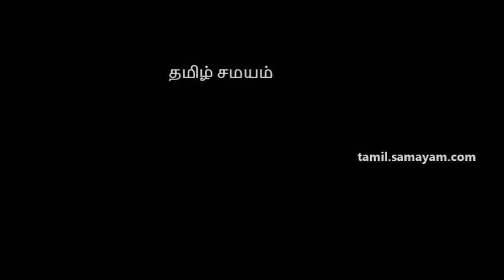Difference between kaja yogam and kaja kesari yogam in tamil | கஜ யோகம்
ஜோதிடத்தில்  கஜ யோகம் என்றால் என்ன? கஜ கேசரி யோகம் என்றால் என்ன? இரு யோகத்துக்கும் உள்ள பலன்கள் குறித்து திண்டுக்கல் ஜோதிடர் சின்னராஜ் அவர்களின் விளக்கங்களை இங்கு காணலாம்.